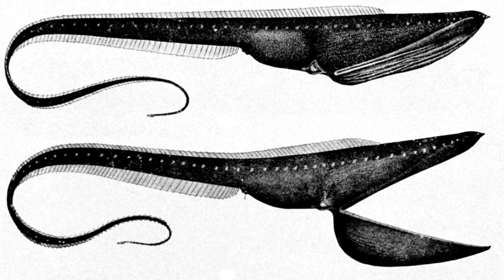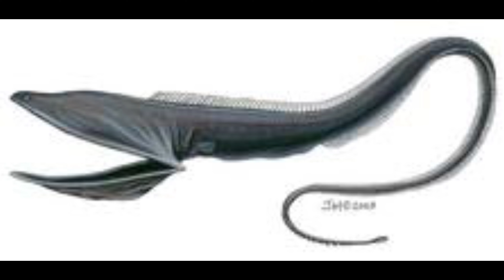all about the pelican eel | AATA pt. 1